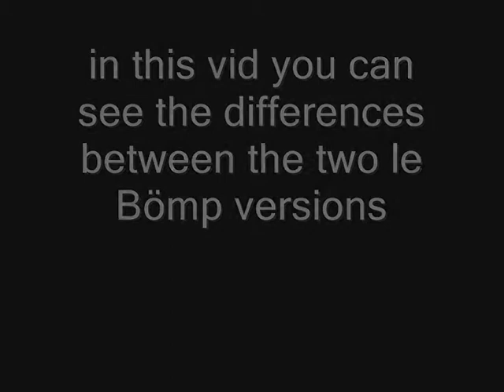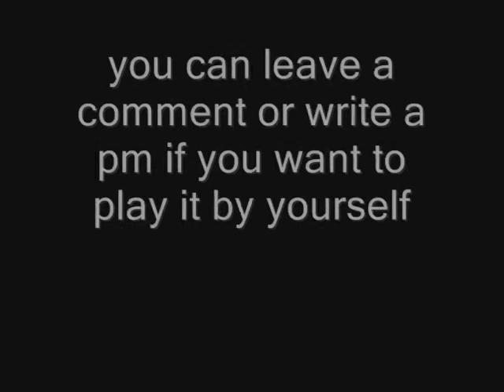Le Bömp Gameplay part2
i recorded this about 3 hours after the last one.

in this video you can see the differences between two versions